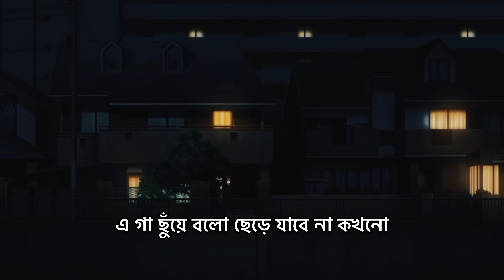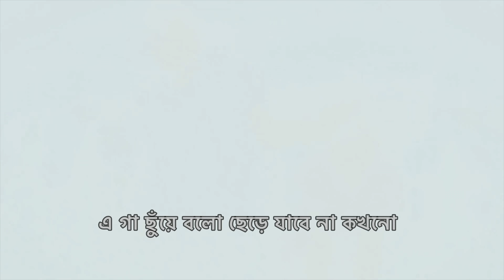Gaa Chuye Bolo - (Lofi & Lyrics) Surongo | Tanjib Sarowar | Abanti Sithi | Chorki Official Video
Gaa Chuye Bolo by Tanjib Sarowar and Abanti Sithi, the movie of Surongo.

গোটা পৃথিবীতে খুঁজো
আমার মতো কে তোমারে এত ভালোবাসে?
এই মনের ঘরে এসো
এ বুকেরই বাঁ-পাশেতে তোমার নামই জপে
একটু আড়াল হলেই কেন মনে খোরাক জাগে?
তোমার সঙ্গ পেলেই কেন দেহ শিউরে ওঠে?
এ গা ছুঁয়ে বলো ছেড়ে যাবে না কখনো
তোমার মতো কে আছে বলো?
তোমার মতো কে আর আছে বলো?
পাল ছাড়া নাওয়ের বুকে ঢেউয়ে ঢেউয়ে খেলা করে
আকাশটাও দেখে মোদের খুনসুটি
পাহাড়ের দেউড়িতে ভালোবাসা লেগে আছে
কেমন করে বুকের মাঝে তোমায় পুষি?
আলিঙ্গনে ভালোবাসার মোহ জেগে ওঠে
সেই মোহতে ডুবলে পরে পাই না তীরই খুঁজে
গোটা পৃথিবীতে খুঁজো
I upload videos purely for entertainment and educational purposes, without any intention of infringing on copyright. If you believe any content should be removed, please let me know, and I will take it down immediately upon receiving your notification. I respect the intellectual property of creators and want to ensure compliance with all copyright laws."